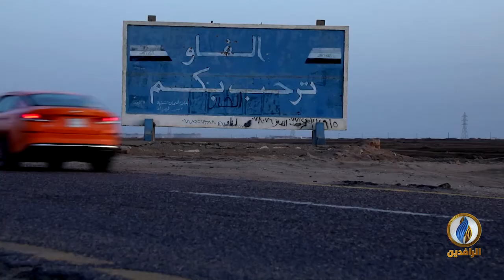تقرير إخباري.. قصص من المأساة الإنسانية يعيشها سكان قضاء الفاو في البصرة منذ سنوات